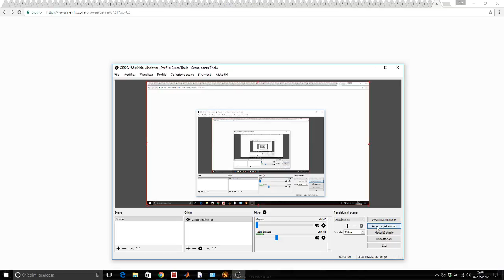DDO A Whole Life Project - Episode 18, REAPER ARRIVED: Depths of Discord and Doom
Long promised, since my Reaper 1 Commentary video: the first footage I have of Reaper quests. From now on most of the quests will be on reaper instead of elite.